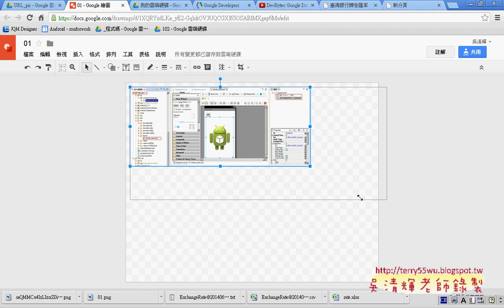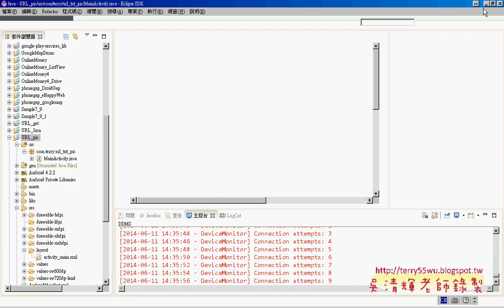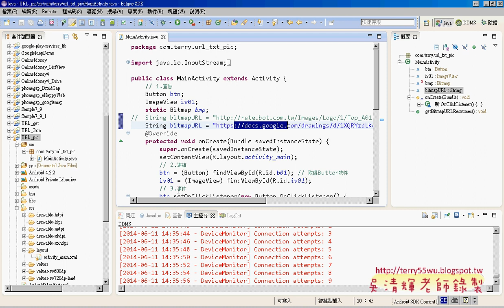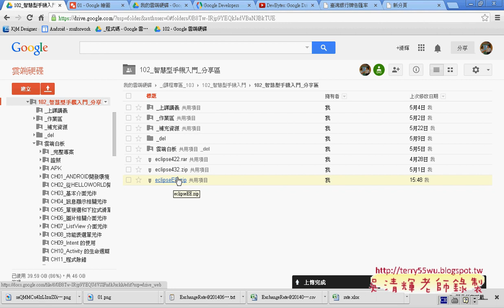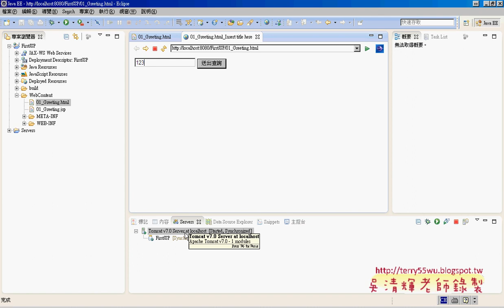09 改成雲端硬碟繪圖